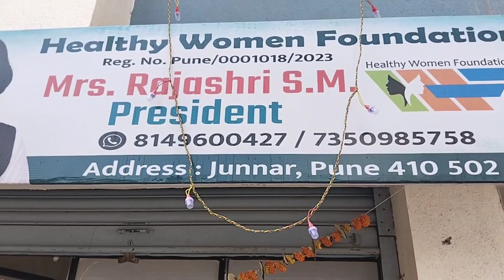दिवाळी वस्त्रदान उपक्रम 2023